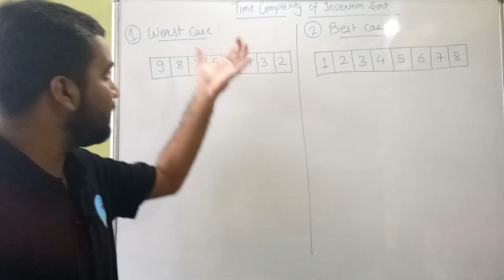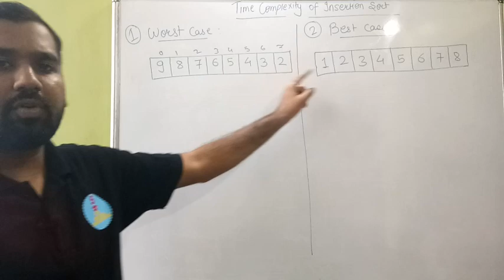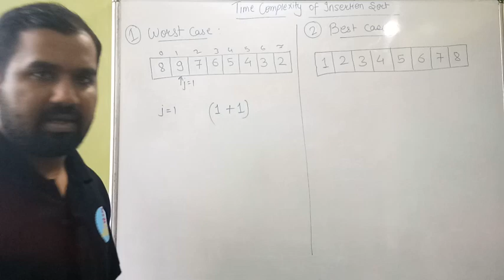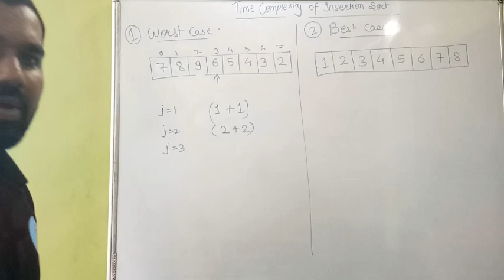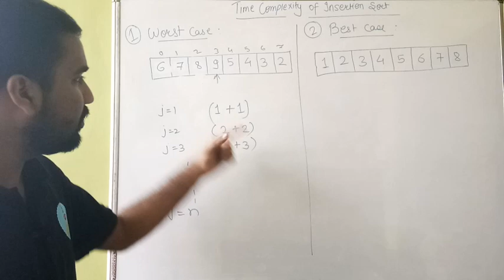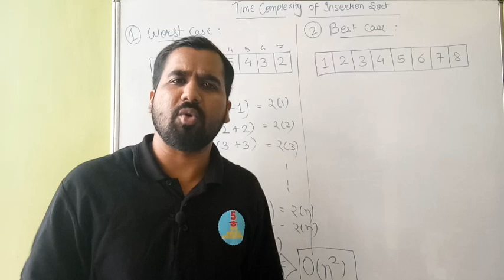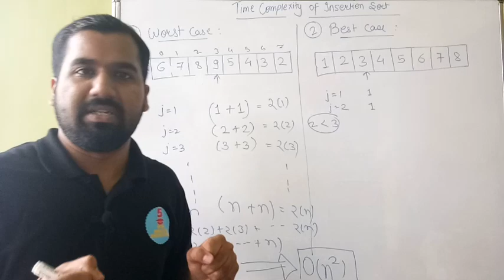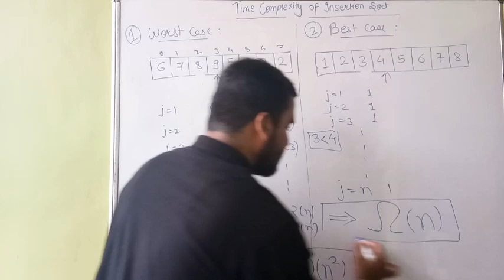Insertion Sort Analysis : Worst Case And Best Case Time Complexity Explained with Examples in Hindi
GOOD NEWS FOR COMPUTER ENGINEERS
INTRODUCING
5 MINUTES ENGINEERING
SUBJECT :-

Artificial Intelligence(AI)

Data analytics(DA)

Mobile Communication(MC)

Computer networks(CN)

Web technology(WT)

YOU JUST NEED TO DO
3 MAGICAL THINGS
TO MY YOUTUBE CHANNEL
5 MINUTES ENGINEERING